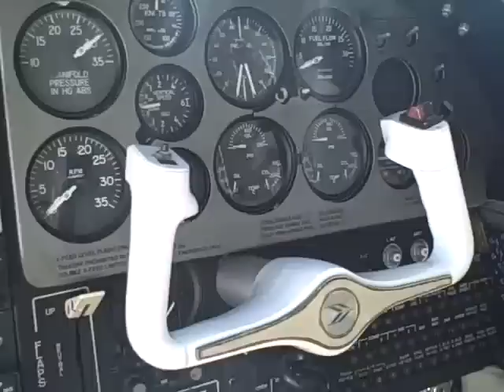N290A Gardner Aircraft Aerostar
Created on October 7, 2010 using FlipShare.